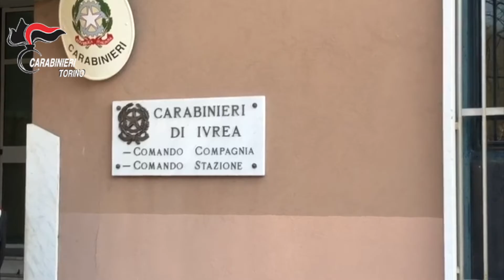Carabinieri, truffe agli anziani a Valperga: arrestate due donne